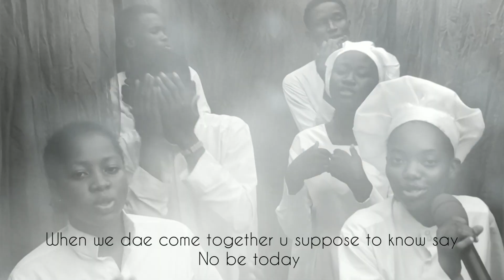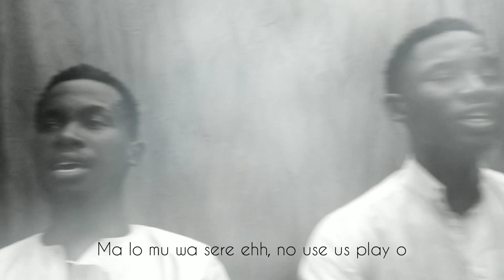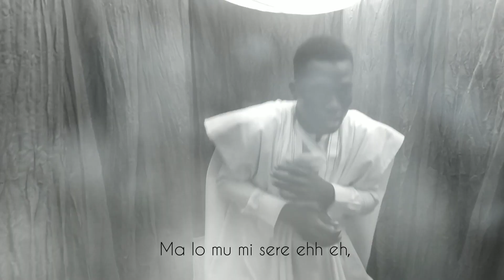Guys Anthem (lyrics video) by Laugh Gas